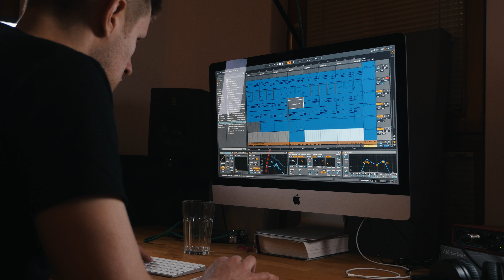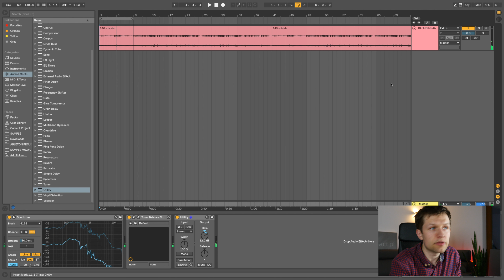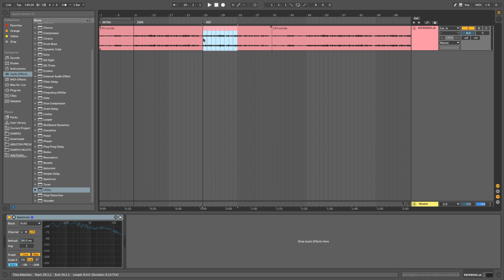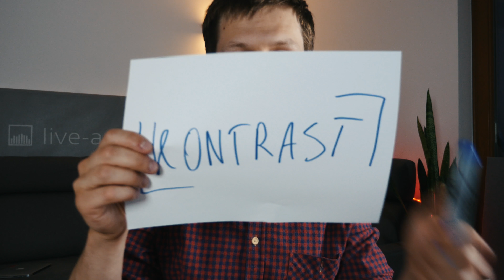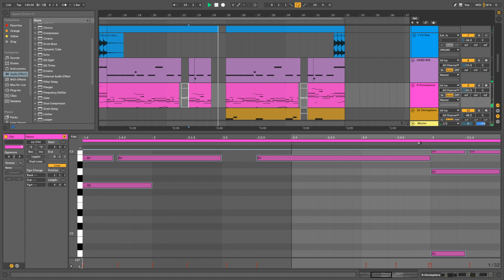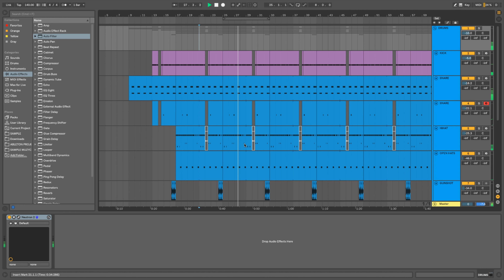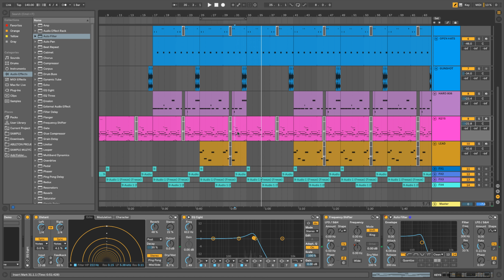jak ARANŻOWAĆ muzykę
Aranżowanie własne muzyki wcale nie jest takie trudne. Najlepsze jest to, że można się tego uczyć od najlepszych niewychodząc z domu.

► Z tego video dowiecie się m.in:
- Jak aranżować własne utwory muzyczne
- Skąd czerpać inspiracje do aranżacji
- Jak i gdzie uczyć się aranżowania muzyki
- Jak aranżować muzykę korzystając z zasady kontrastu
- Czy warto myśleć o muzyce jak o opowieści